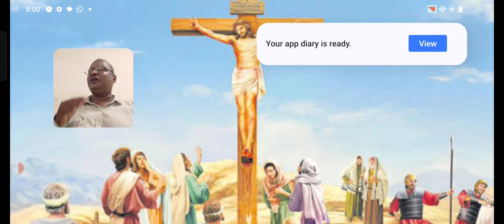...இதுவோ உங்களுடைய வேளையும் அந்தகாரத்தின் அதிகாரமுமாயிருக்கிறது என்றார். லூக்கா 22:53